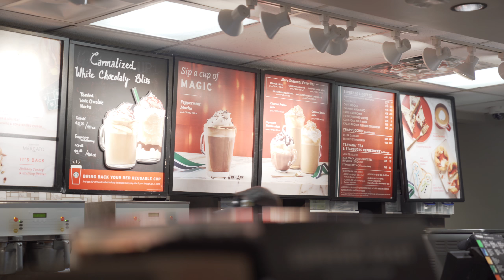THIS IS: IEM Chicago Ep. 2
☆ White is back!

☞ Check out Astro Gaming to support eUnited and feel the power of high-quality audio
☞ Visit ULT Apparel to look like the best and represent eUnited in style

★ Stay Updated ★